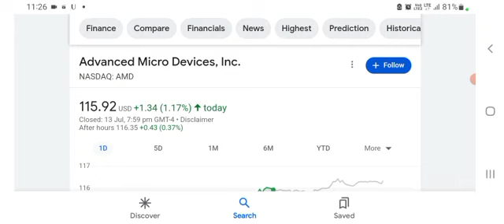AMD Stock Analysis & Review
AMD stock skyrockets & we're jumping on ship to cover the stock fundamentals, analyst projections, bull and bear cases, and a price to buy for the chip giant.